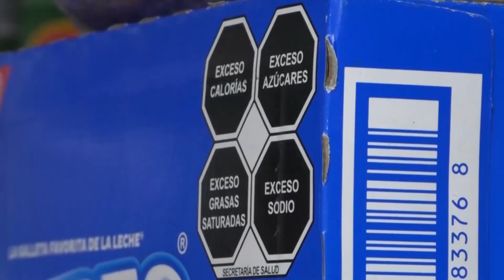Estas son las papas fritas que no debes comer, según la recomendación de Profeco.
🔴 Las papas fritas son debilidad de muchos, sin embargo, hay de papas a papas y Profeco dio a conocer las que de plano no recomienda por excederse en grasas saturadas y sodio. Mira cuáles son.